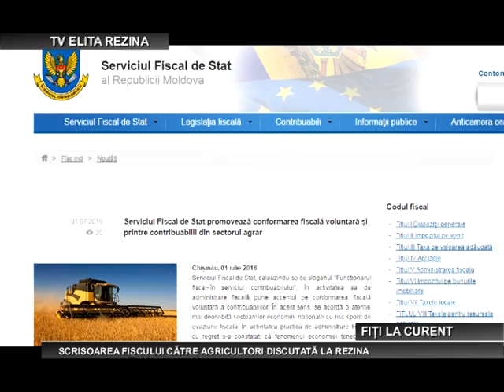Scrisoarea Fiscului Catre Agricultori Discutata La Rezina 01 07 2016